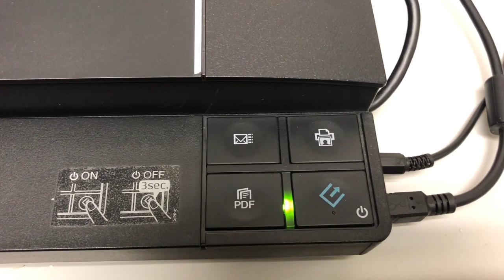Replace the defective power connector and jack of Epson V330 scanner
It was found that the power connector of my old Epson scanner could not be pulled out. Upon forceful removal, the connector was broken and stuck inside the jack. As the scanner had been working well, it was decided to replace the jack and the connector. The video shows how this can be done. This is probably a rare incident. If it happens to you, you may want to have a look a the video.